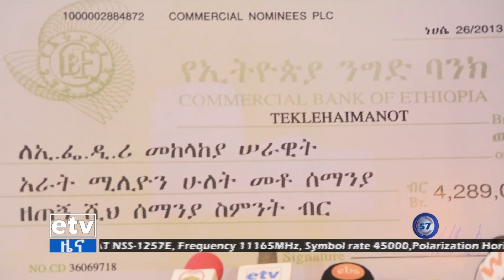የኮሜርሻል ኖሚኒስ ማህበር ኃላፊዎችና ሠራተኞች ለመከላከያ ሠራዊቱ የ1 ወር ደሞዛቸውን ለገሱ